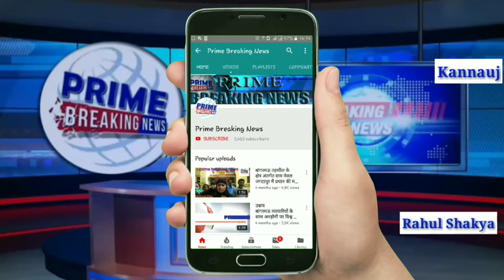दुष्कर्म का विरोध करने पर पड़ोसी युवक ने ही कर दी थी किशोरी की हत्या